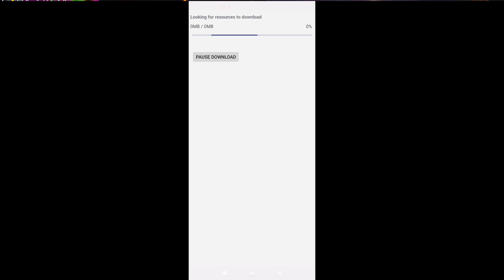normal free fire ko update kaise karen | how to update normal free fire | free fire new update today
normal free fire update kaise kare

how to update ff

normal free fire ko update kaise karen

free fire kaise update karen

normal ff update kaise kare

free fire

ff update kaise kare

free fire ko kaise update karen

free fire new update kaise kare

how to update ff today

normal free fire kaise update karen

normal free fire update

how to download free fire new update

how to update normal ff

free fire ob41 update download link

normal free fire update kaise kare ob41

free fire update 2023 kaise kare

how to free fire update